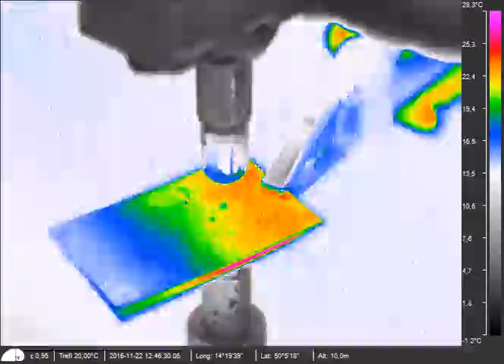Workswell | Electric Resistance Welding Captured by Thermal Imaging Camera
Electric resistance welding captured by thermal imaging camera. Video was created in collaboration with the Department of Engineering Technology of Faculty of Mechanical Engineering of Czech Technical University in Prague.

("Blinking" is caused by the automatic temperature range that was set because the temperature course during the process of changing rapidly.)